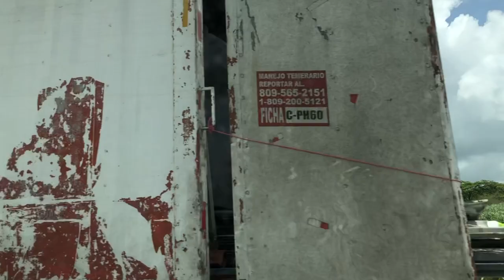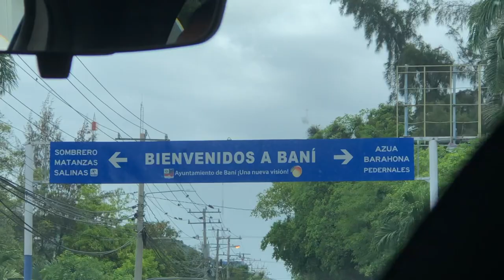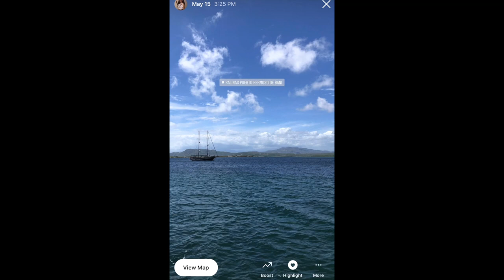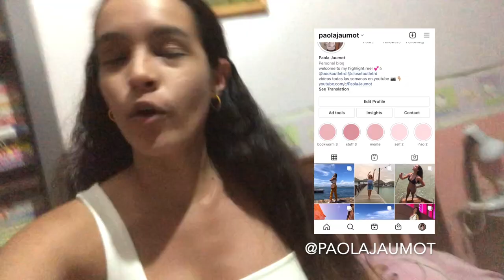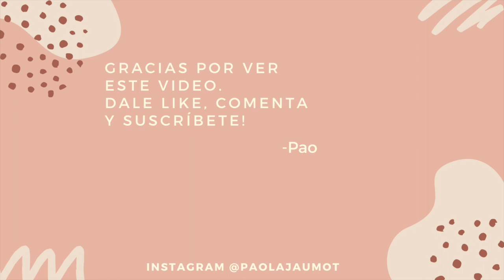Acompáñame a un road trip a Salinas | Un día conmigo en Baní VLOG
Salinas VLOG | HOLAAA! Bienvenidos a mi canal, el video de hoy es un vlog donde me acompañan a un road trip a Salinas, Baní, espero que les guste!